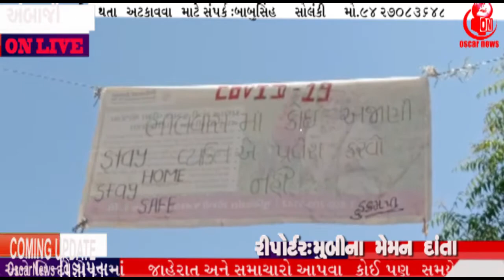બનાસકાંઠા દાંતા ભીલવાસ મા બહાર ના લોકો ના પ્રવેશ પ્રતિબંધ રોડ અને રસ્તાઓ કરાયા સીલ| OscarNews